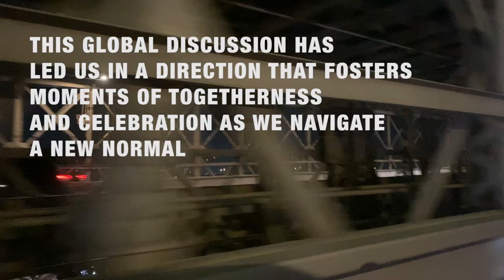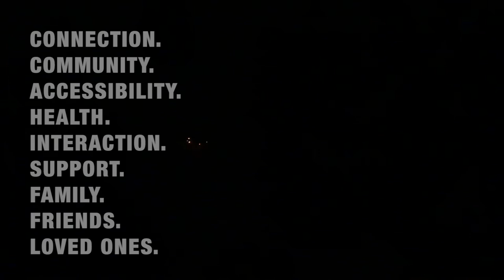Project Sneak Peak: Westbeth Artist Housing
A sneak peak for an upcoming project, as part of a proposal for Richard Meier's Westbeth.

Song: Ok Ikumi 'Break'